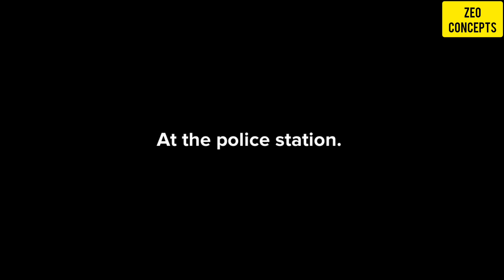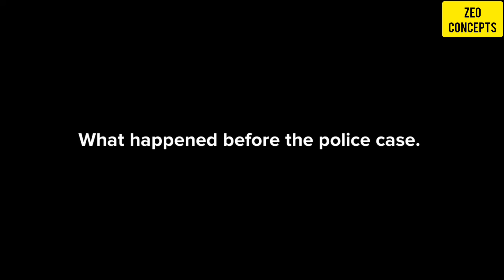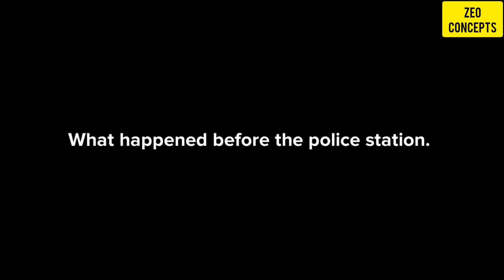BEWARE OF THESE KIND OF PEOPLE AROUND YOU_CHRISTIAN ANIMATION VIDEOS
BEWARE OF THIS KIND OF PEOPLE AROUND YOU